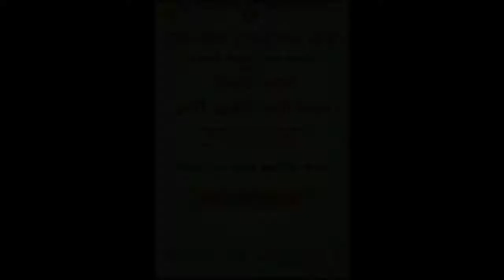Gaddi Nritya during Folk Session of 3rd Nayi Umeed Nayi Pehal